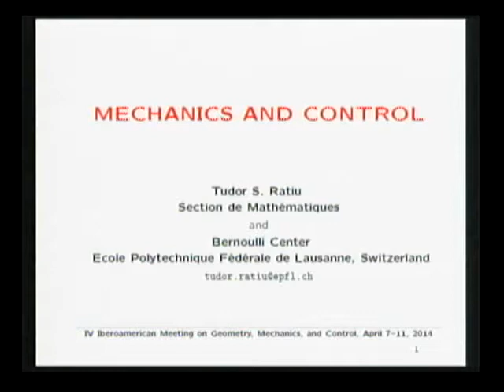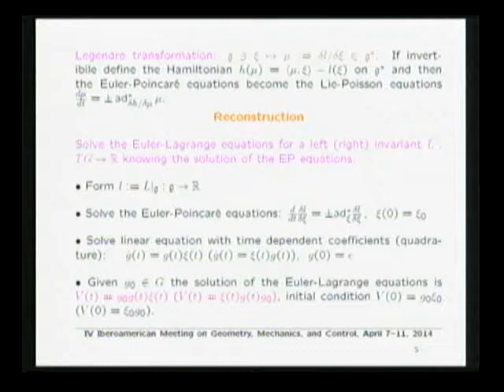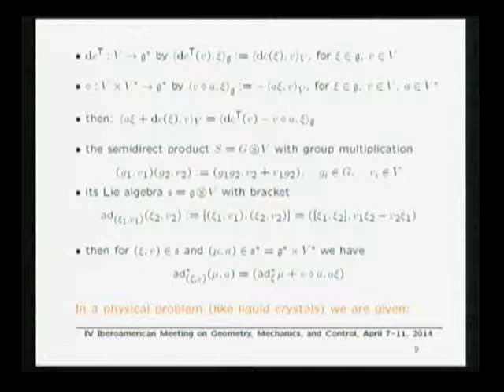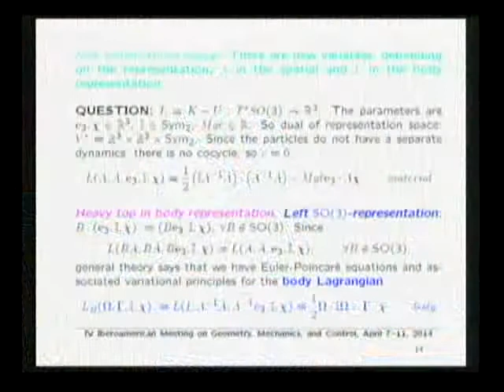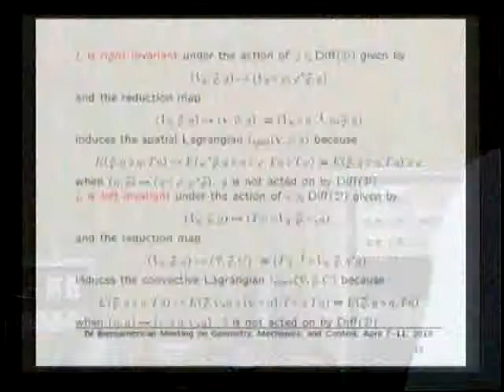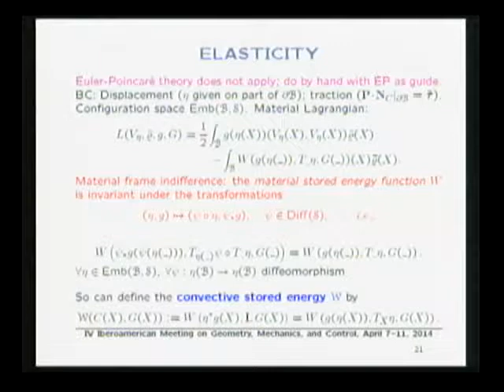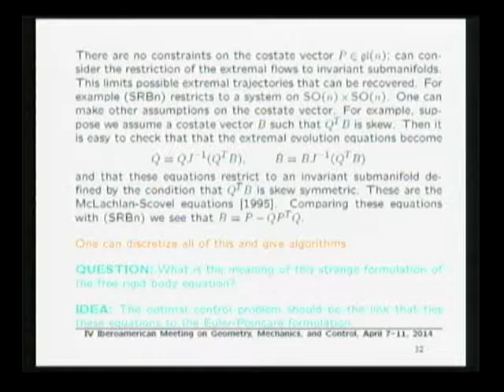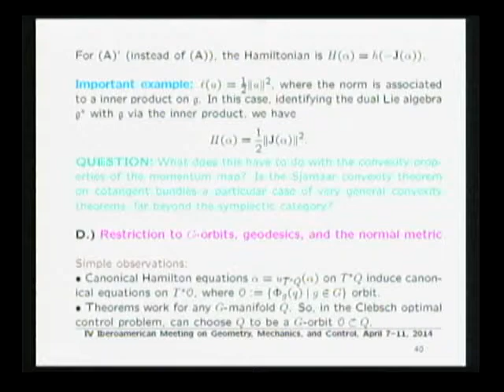IV Iberoamerican Meeting on Geometry, Mechanics and Control - T. Ratiu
The “Iberoamerican Meeting on Geometry, Mechanics and Control” aims to gather not only experts on Geometric Mechanics, but also students and researchers on applied and related topics in pure mathematics. This meeting is the 4th event of a series of biennial meetings (previously held in Santiago de Compostela in 2008, Bariloche in 2011 and Salamanca in 2012).
This edition of the Iberoamerican Meeting will celebrate the 65th birthday of Prof. Jair Koiller.
Geometric Mechanics uses techniques and methods of differential geometry to study Hamiltonian (or Lagrangian) classical systems, field theory, quantum mechanics, control theory, differential equations and integrable systems, etc. The methods involve primarily symplectic geometry and Lie theory. Applications include imaging science, control problems in physics and other areas of engineering, and cell biology. Ideas from geometric mechanics also lead to efficient numerical methods for variational problems arising from engineering and biomathematics.
The conference will also host the "PIMS Marsden Memorial Lecture" by Prof. Mathieu Desbrun[Announcement].